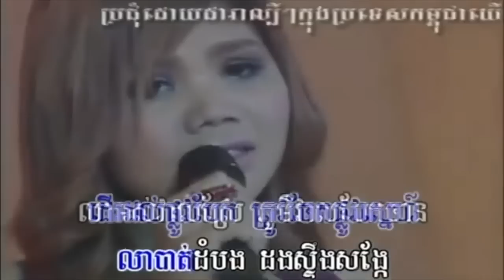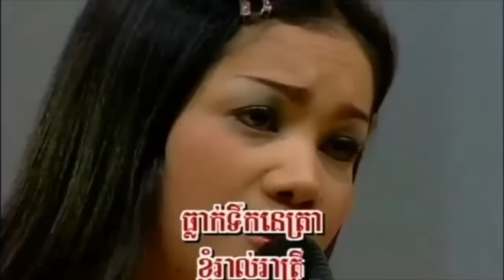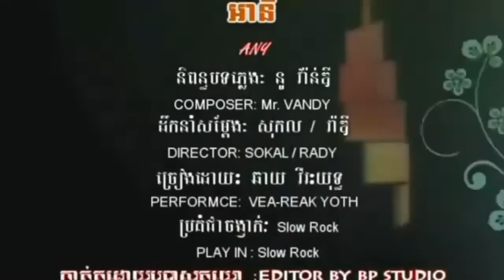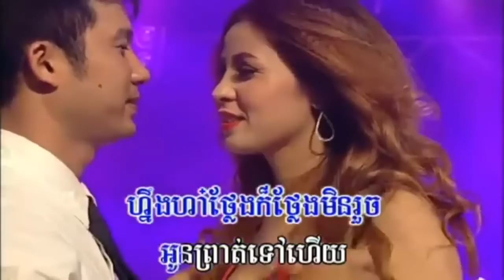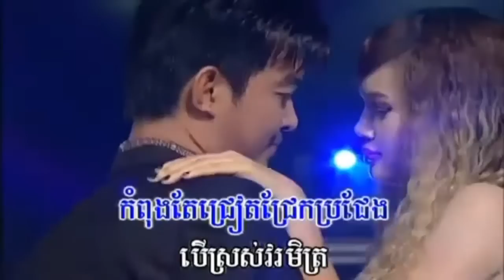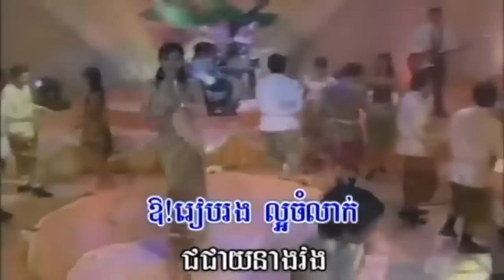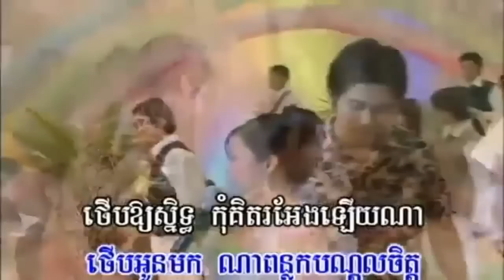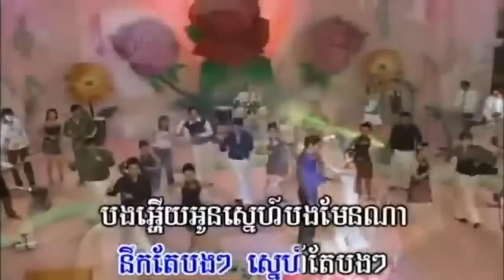karaoke song khmer , Khmer Oldies Song , Cambodian Music Khmer Song , Khmer Karaoke Collection 01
Khmer song old Collection
Bopha production ,